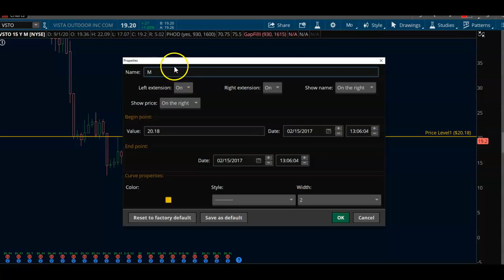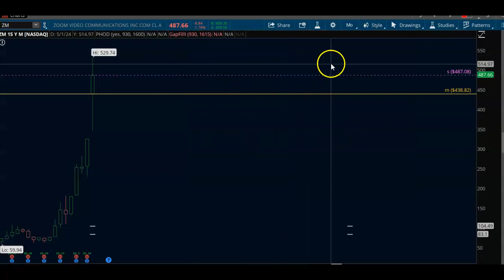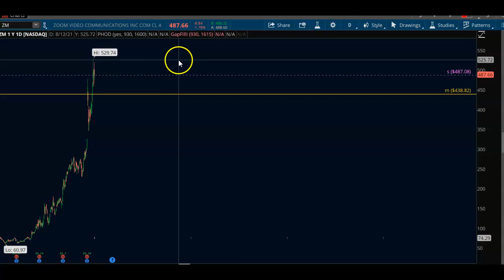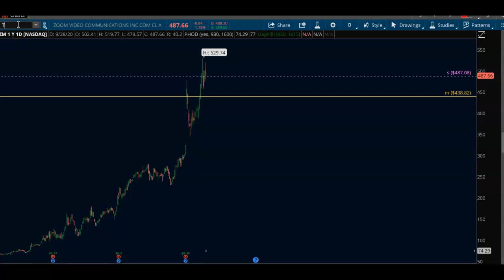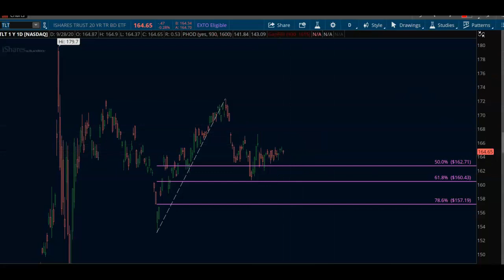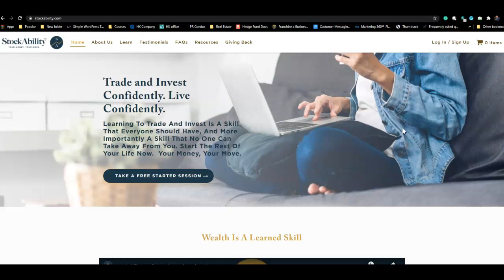Two Stocks Daniel X. Bustamante is Watching for October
In this short video, Dan discusses two stocks he's watching heading into the month of October.

The first stock he's looking at is  Vista Outdoor Inc. He explains why he's essentially looking at an outdoor play and why he'll probably end up selling puts.

The second one is a short idea on Zoom because as he explained in his Guided Trade Session today, he believes the stock has moved too far too fast and therefore has the potential to sell-off.

Dan also covers why he's staying away from buying equities that are correlated to the NASDAQ and SMP.

A reminder that if you haven't already done so, you can attend one of our complimentary webinars.